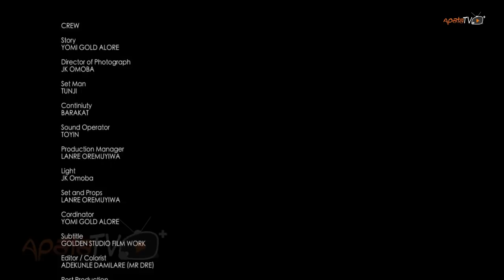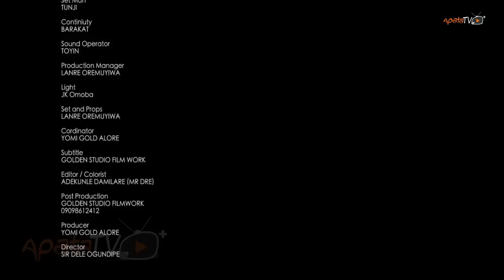Oga Madam Latest Yoruba Movie 2020 Drama Starring Doris Simon | Yomi Balogun | Ayo Adey Kosh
A young couple shared a different view in the upbringing of their teenage daughter who remain headstrong to their teaching until she gets a reawakening encounter by an awful event. Find out more in this captivating movie .